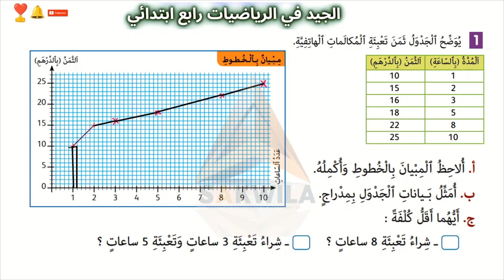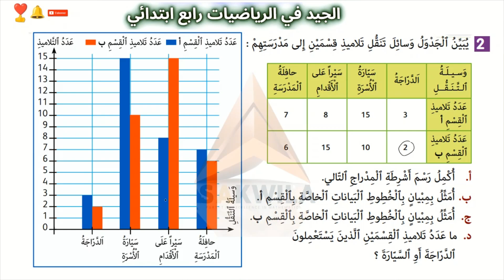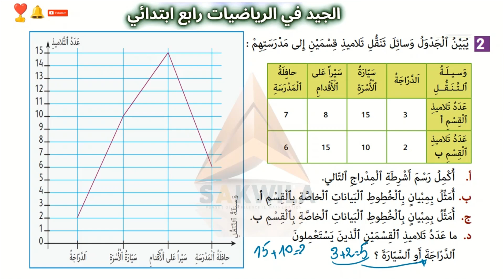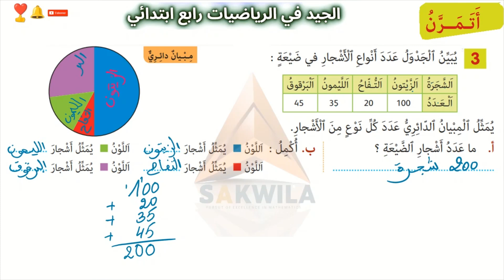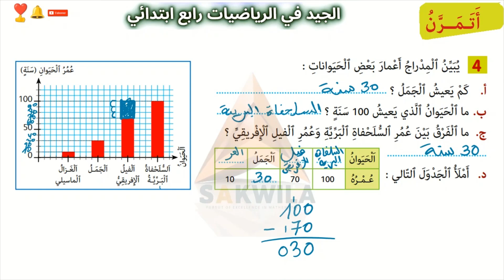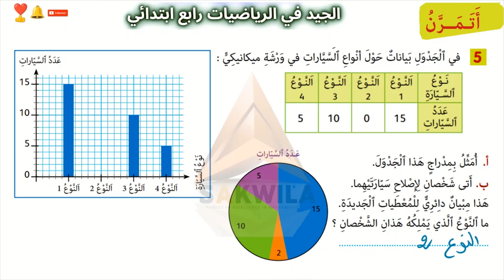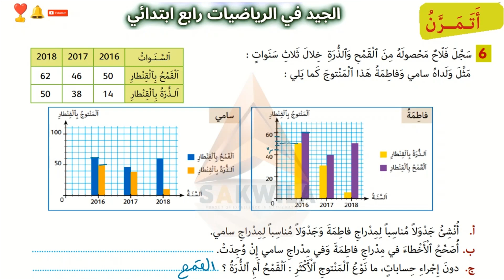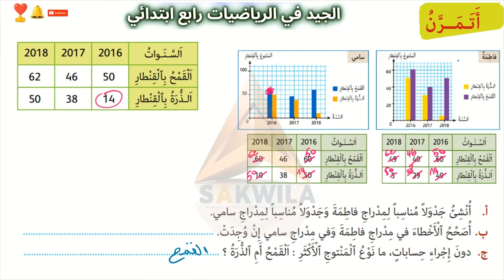الجيد في الرياضيات ص 22 23 24 درس الرابع 2024 2025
للتسجيل في عرض الدعم (أنت ناضي) و التواصل المباشر مع الأستاذ المرجو التواصل على الرقم
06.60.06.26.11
أو اضغط على الرابط
التواصل يكون مع الأمهات و الآباء
⬅⬅ لا تنسوا الإشتراك في قناتي بالضغط هن